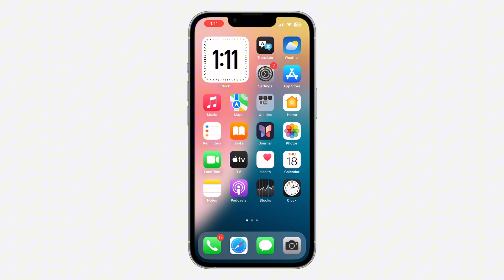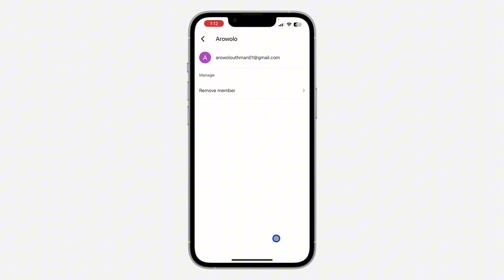How to Remove Someone from YouTube Premium Family Sharing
Learn how to remove someone from your YouTube Premium Family Sharing plan with this easy step-by-step guide! We'll show you the process to manage your family group and remove a member from your YouTube Premium subscription. Perfect for keeping your family plan up-to-date and ensuring only the right people have access. Watch now to discover how to efficiently manage your YouTube Premium Family Sharing settings!